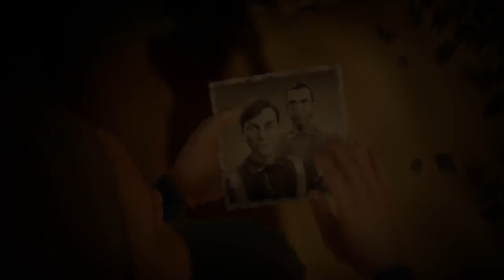11-11 Memories Retold Story Trailer